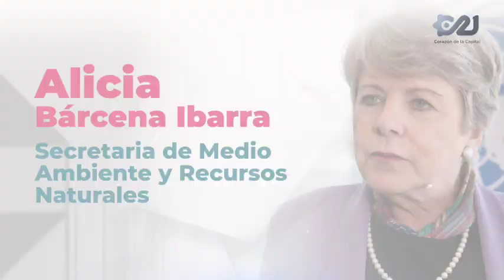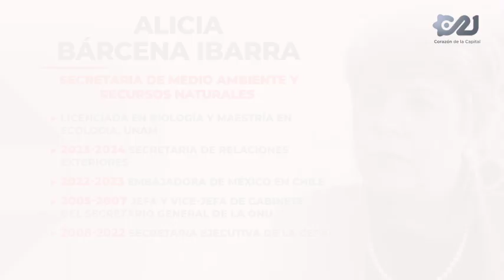Los perfiles del nuevo Gabinete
👩🏼‍💻👨🏼‍💻 Conoce los perfiles de los primeros seis integrantes del nuevo Gabinete, que encabeza la presidenta electa Claudia Sheinbaum.